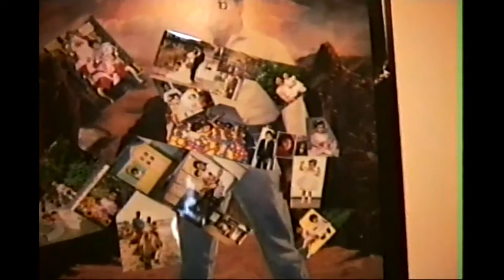Sarah Rose D'Souza (2 years old)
Baxter Close